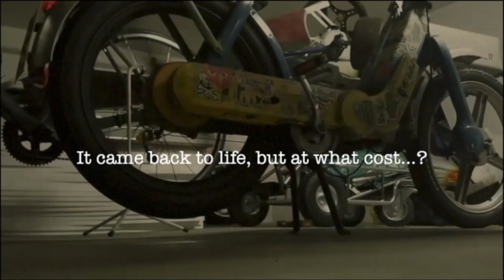Piaggio Ciao - Trailer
If my PC will make it, I'll make a remake of it, with some After Effect tweaks.

Self-Quarantining might be awful for some, but remember, your Passion and your Purpose should keep your Drive high, which will make sure that your discipline won't leave you somewhere you shouldn't be.
I'm trying to make at least 1080p Videos.